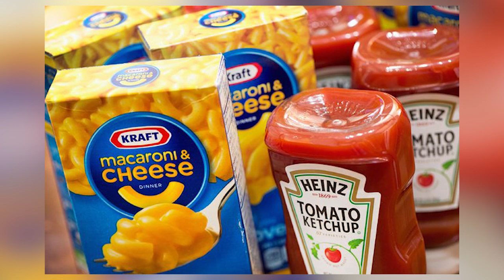Top 5 Brands For Mom's | Mother's Day Special | What A Brand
Here's a list of the top 5 brands that mother's love. Watch the video to find out and make this quarantine Mother's day special for your mom.